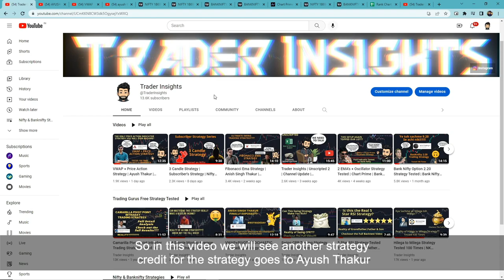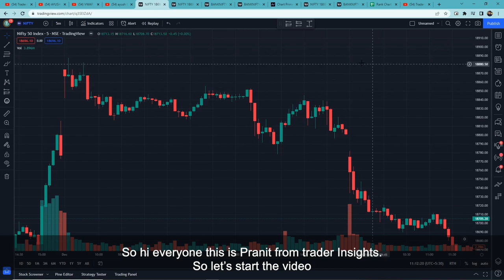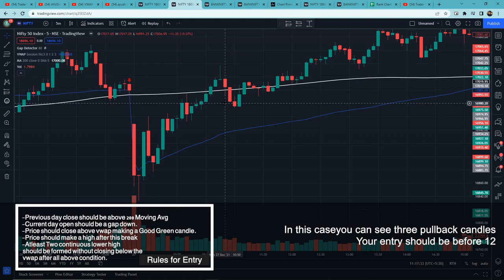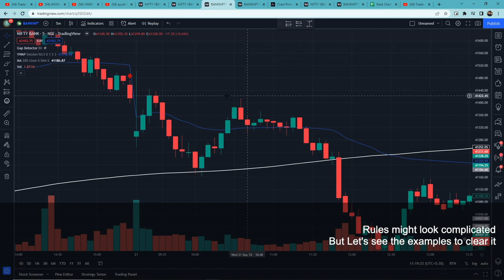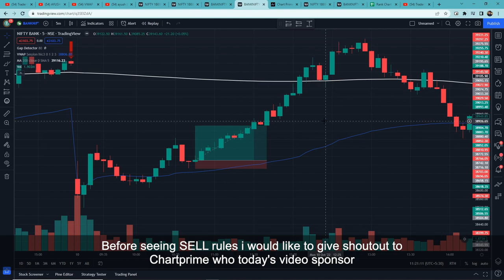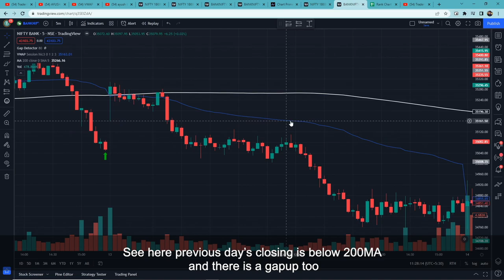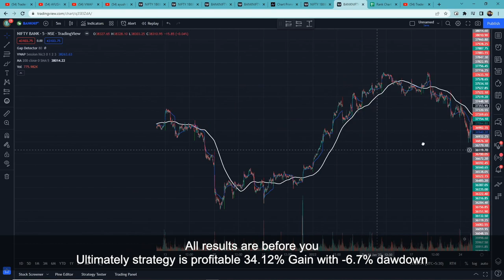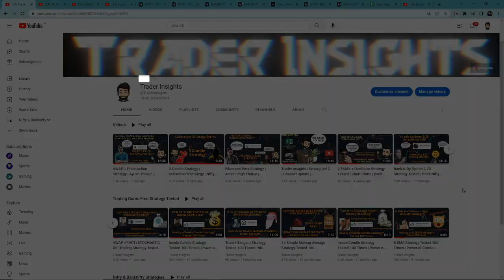Advance VWAP + Price Action Strategy | Ayush Thakur | Nifty & Banknifty | Full Results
Advance VWAP + Price Action Strategy by Ayush Thakur Tutorial and what's the real win rate of this strategy? Let’s find out.

What's the real win rate of the Advance VWAP + Price Action Strategy by Ayush Thakur? I have tested this Strategy 100 times, to find its real win rate. I will be testing many different trading strategies on the Trader Insights channel, if you are new to trading, watch them. After all, you don't want to risk your money on a strategy that doesn't even work.